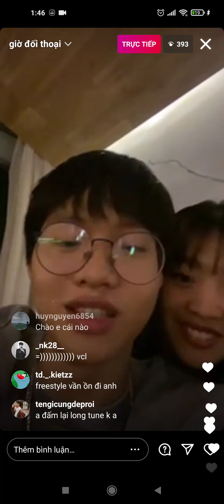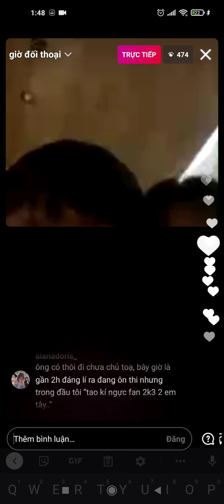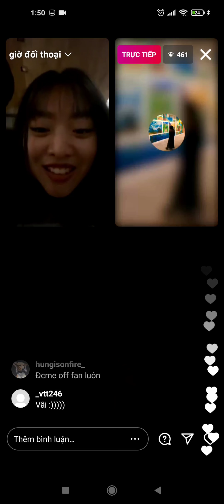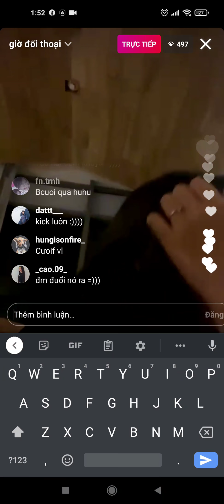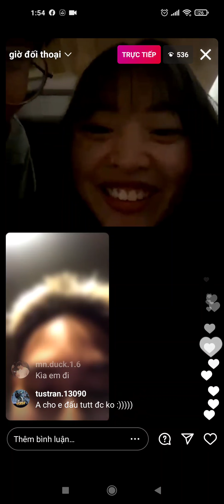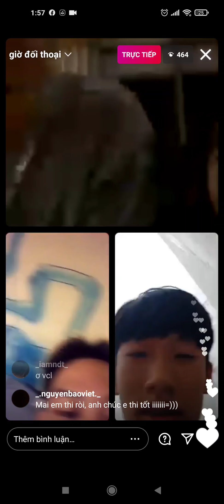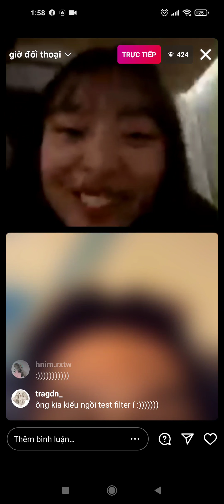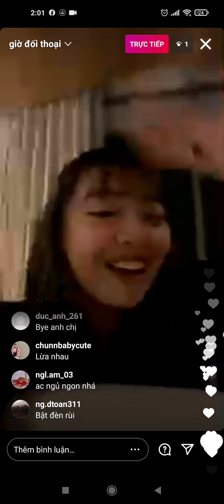Low G livestream và off fan online gặp toàn fan biến thái =))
địt mẹ mấy cái kênh hip hop lồn gì đấy lấy vid thì ghi con cụ mày nguồn vào oke peace 😉